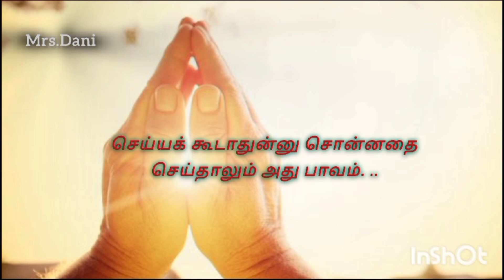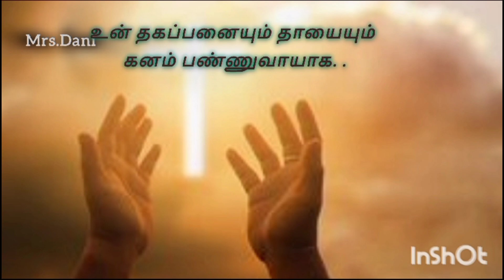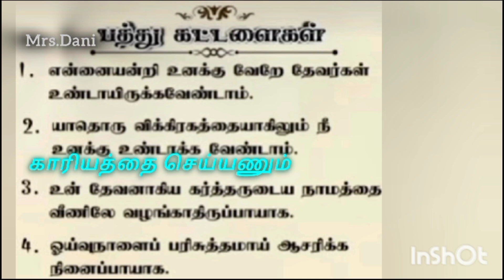பரிசுத்தமாய் வாழ்வது எப்படி How to live holy